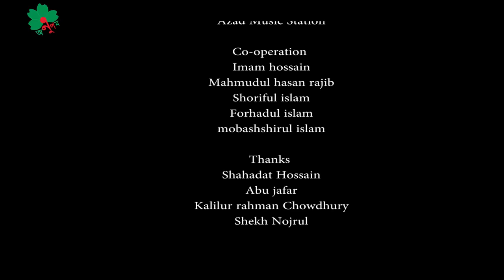Tuntuni Bulbuli Hese || Shoriful Islam || Moshiur Rahman || Onupom Shilpi Gosthi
অনুপম শিল্পীগোষ্ঠীর শিশু ‍শিল্পীদের পরিবেশনায় মনমুগ্ধকর একটি হামদ।
গানঃ টুনটুনি বুলবুলি হেসে খেলে যায়
গীতিকারঃ শরীফুল ইসলাম
সুরকারঃ মশিউর রহমান
পরিচালনায়ঃ জাহিদুল ইসলাম
সুস্থ সংস্কৃতির বিকাশে আমাদের সাথে থাকুন.